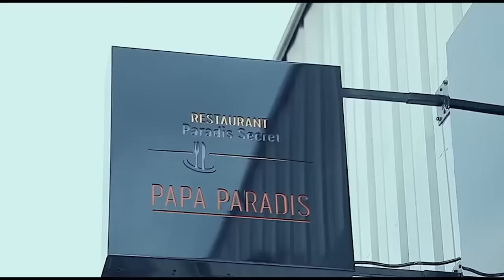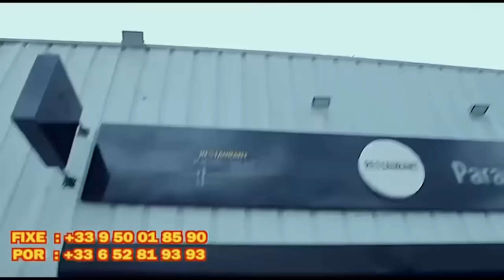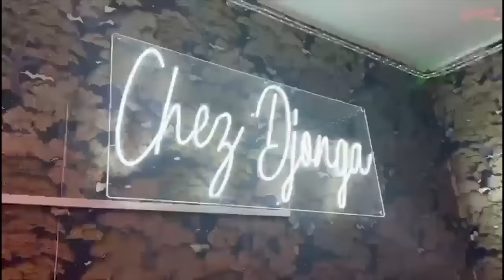NINI EKOMELI GRACE TEMO ALELI NA KOMBO Ya POPOL MUPASULA Ba BOYANI APRES LDLC ARENA FALLY BA WARRIOR